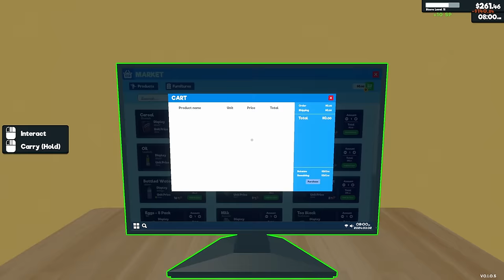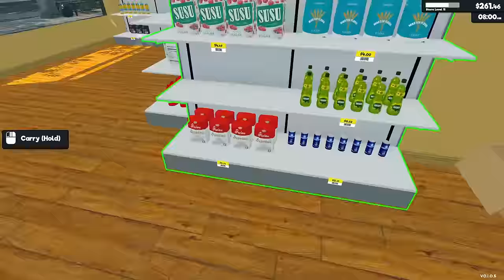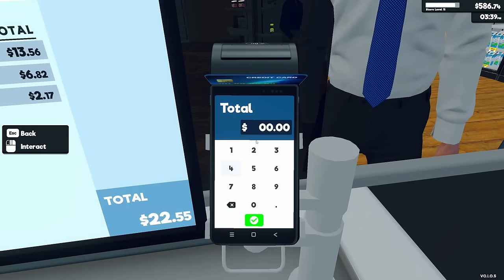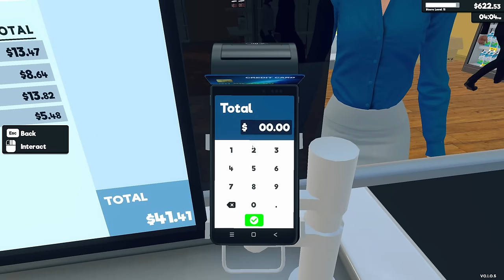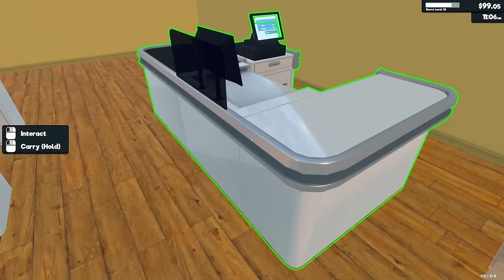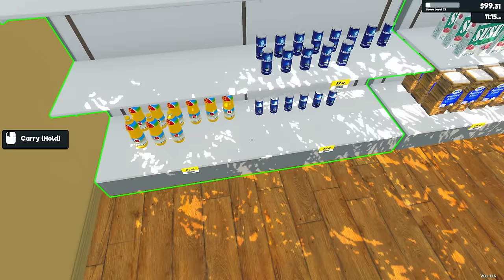I Have TOO MANY Customers! Time To Improve The Store...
This is Supermarket Simulator gameplay by FloppySword. Run your own supermarket. Stock shelves, handle cashier tasks, process online orders, design & expand. Set the prices based on the market. Be prepared to face the consequences if you fail to make the nightly repayment to the gangs.